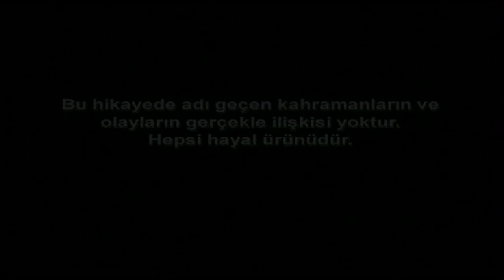EMRET KOMUTANIM 11. BÖLÜM | FULL HD İZLE!